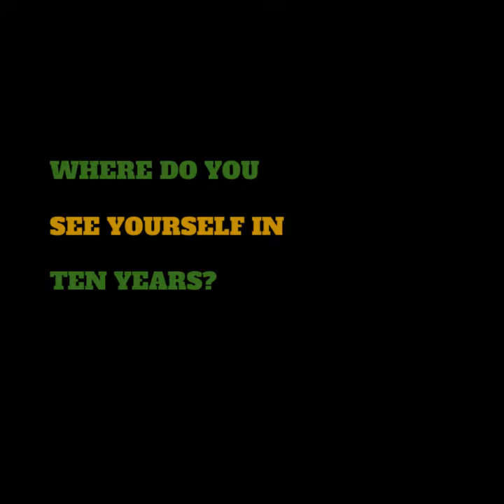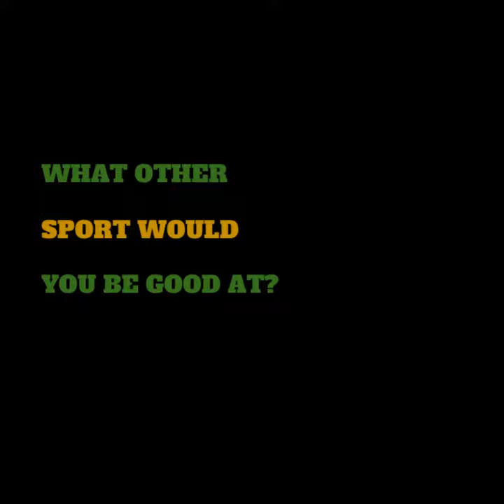Player Profile: Girls Basketball